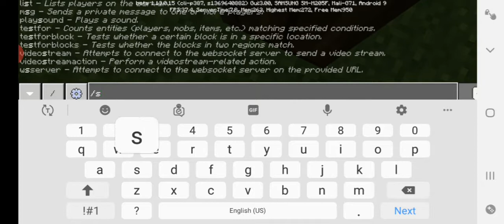MINECRAFT: DOREMON KA ANYWHERE DOOR ( PROD BY MYTHPAT)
DOREMON KA ANYWHERE DOOR
PROD BY MYTHPAT